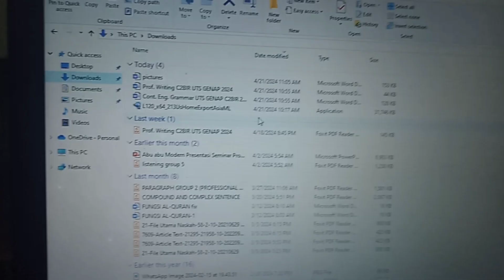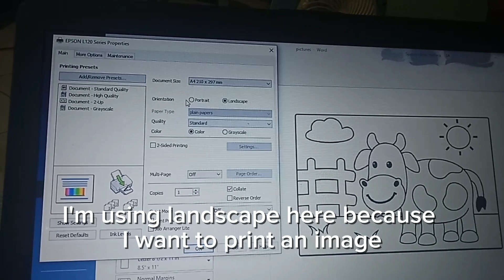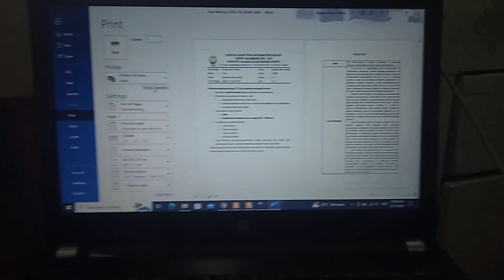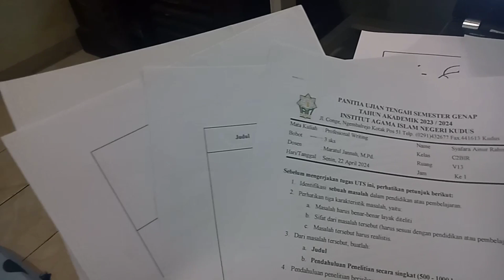How to Use a Printer ⋆.˚ 🖨️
LECTURER : Mr. MUH. MISBAHUL MUNIR AP, M.PD

Name : Syafara Ainur Rahma
Class : C2BIR
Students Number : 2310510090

UTS ASSIGNMENT  ⋆.˚